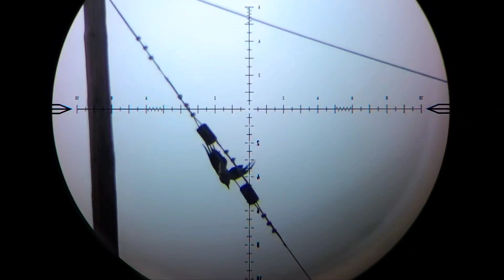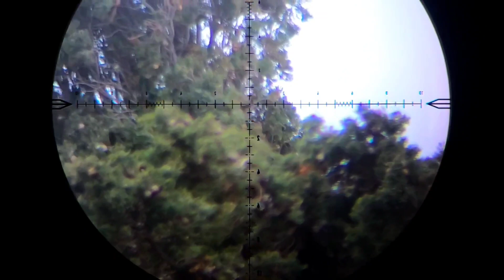hunting crow with fx maverick 6.35 in winter